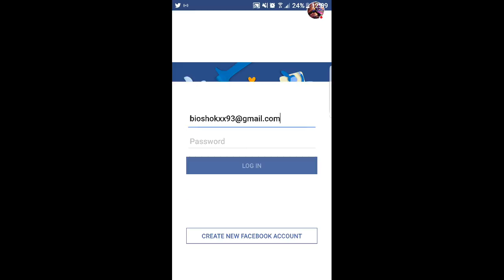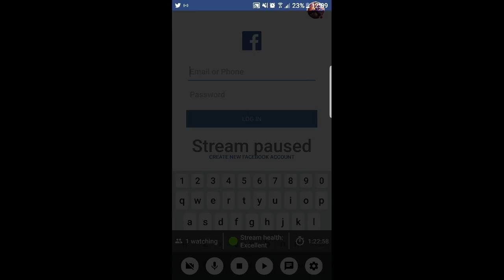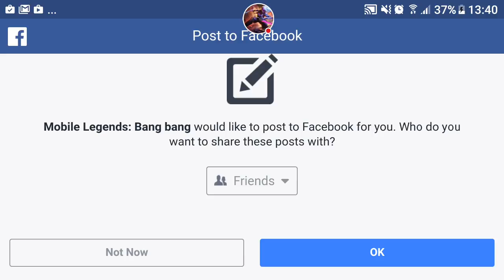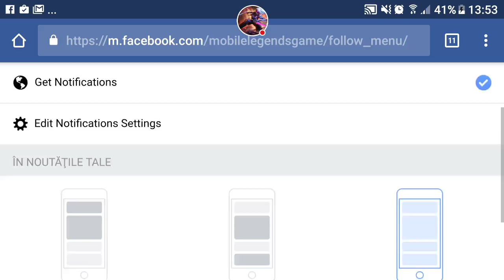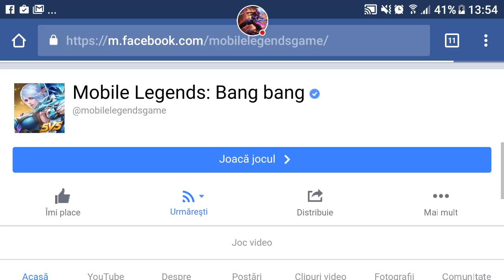My Mobile Legends Stream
Mobile Legends Romanian LiveStream
                                   Come On And Watch Me

Credits:

|| Worakls
|| Toi
|| Original Mix
|| Released by Hungry Music
|| Support Artist & Enjoy

N'To - Trauma (Worakls Remix), one of the best Melodic Techno track!
EMH Music | Electro - Minimal - House

We promote Electro House / Dark Electro / Complextro / Minimal Techno / Melodic Techno / Deep House and more Electronic Music...

[Minimal Techno]